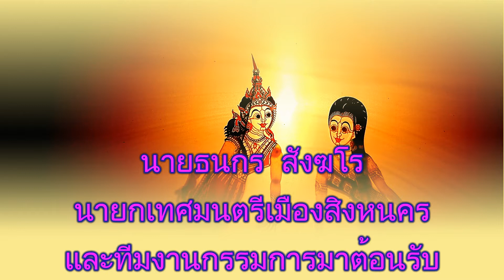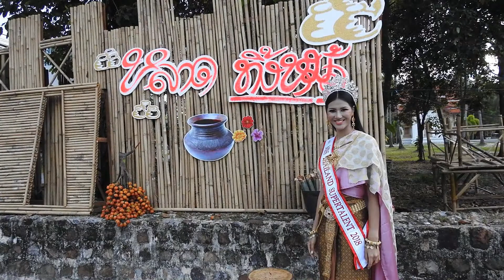อดีตมิสแกรนด์พังงา น้องเพลง นางสาว อรวรรณ ศรีพนมวรรณ ยืนยัน 27 นี้พบที่หลาดทิ้งหม้อ